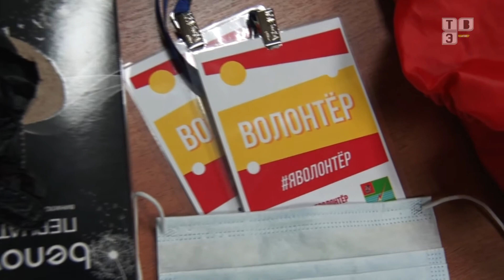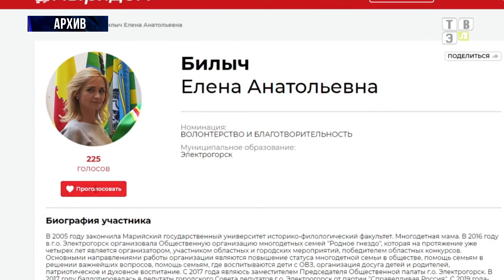ТВЭл - День добровольца отметили. (07.12.20)